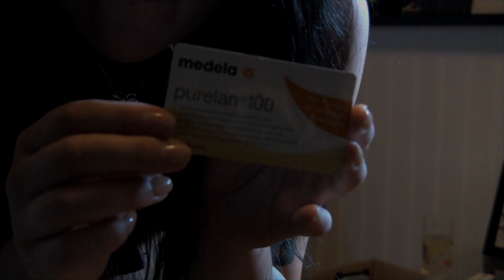BB-VÄSKAN! - Andra graviditeten, vecka 38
Första vloggen sedan 2016! Gravid igen, fyra år senare. Packar min förlossningsväska, även kallad BB-väska, i vecka 38.
Vloggen är inspelad 13 augusti 2019 (vecka 37+1).

Blogginlägg i vilket videon publiceras: Ej publicerad ännu.